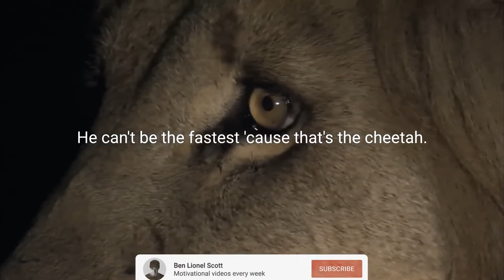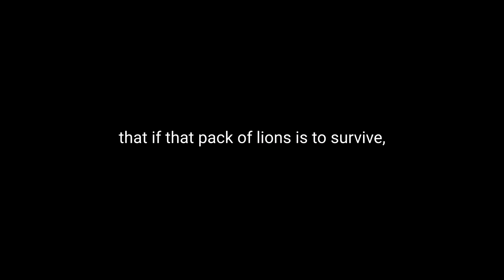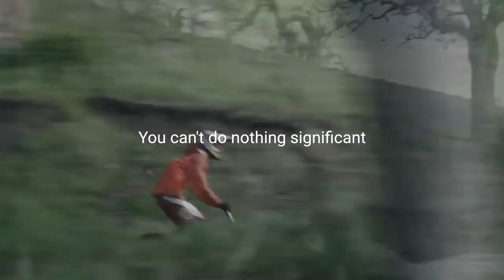LION MENTALITY Motivational Video